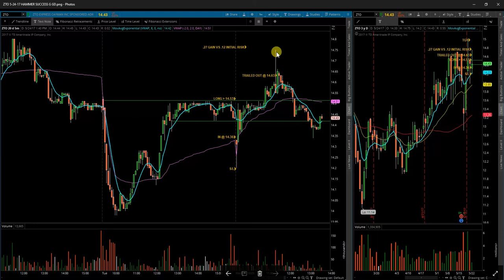5 24 17 RECAP $MTG $MU $SKX $SYMC $ZTO $QQQ $CSCO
Hammer Candlestick Analysis  : How to day trade hammer candlesticks  :  Easy trading strategy  :  Learn to day trade : Trading plan : Simple trading strategy : How to trade a breakout